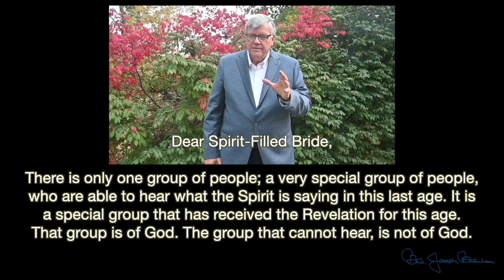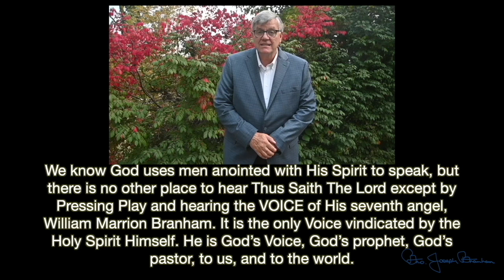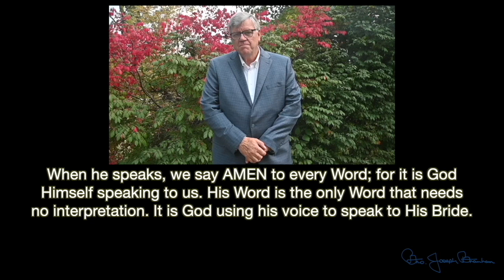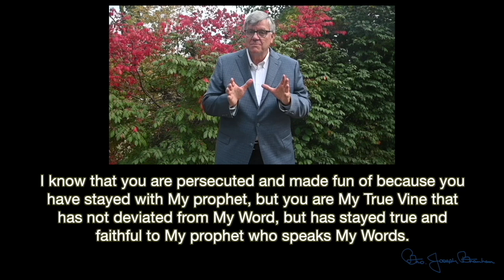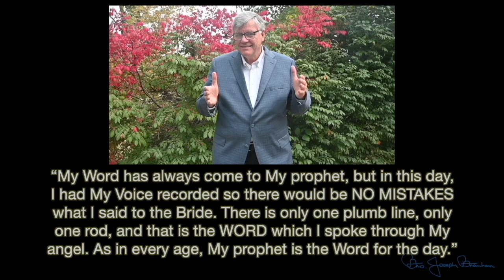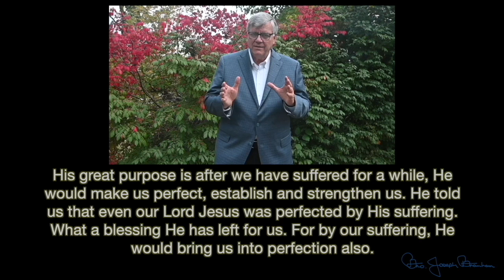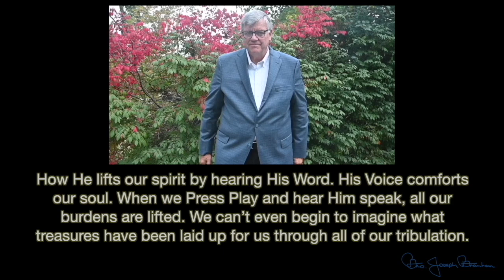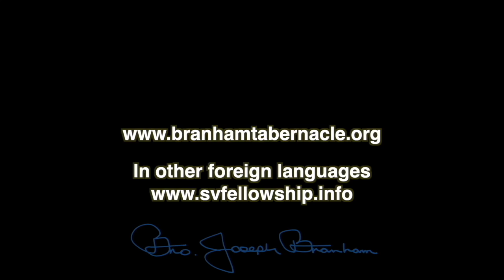Tagalog Phl Oktobre 26 2024, Minamahal na Nobya na Puno ng Espiritu, Message of William Branham